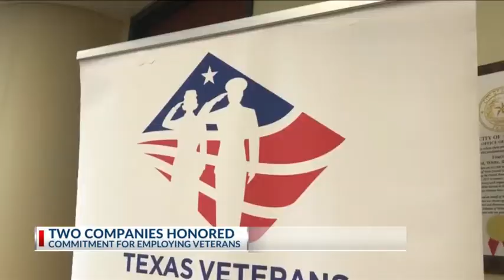2 Abilene companies honored for commitment to employing veterans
2 Abilene companies honored for commitment to employing veterans